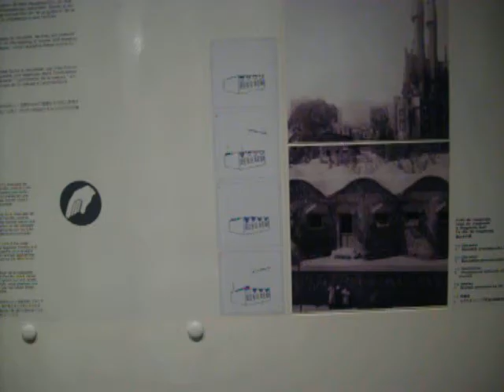ЦЕНТР ГАУДИ В РЕУСЕ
Экскурсии на побережье Коста Дорада, экскурсии в окрестностях Таррагоны, гид в Таррагоне, гид на Коста Дорада